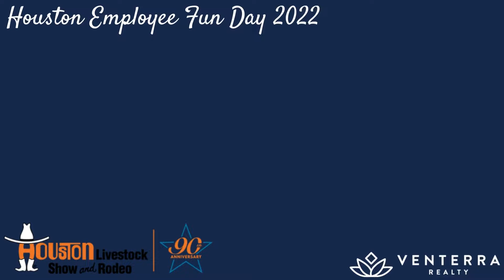Houston Livestock Show & Rodeo | Employee Fun Day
The Houston Livestock Show & Rodeo was the perfect venue for our Houston region team members to cut loose and have some Texas-style fun!